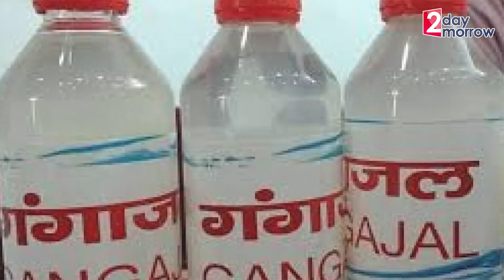భక్తులపై భారం ... దేవుని పేరుతో దోచేస్తున్న మోడీ | Modi Increased Water Bottles Price In Temples